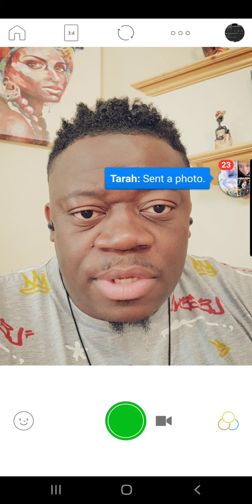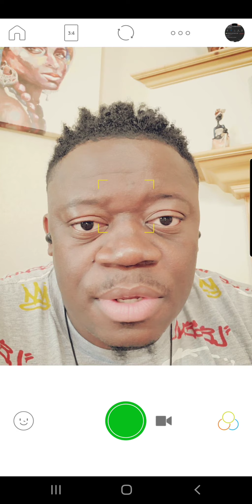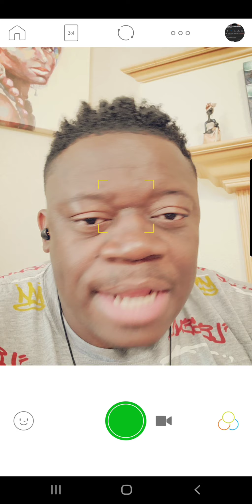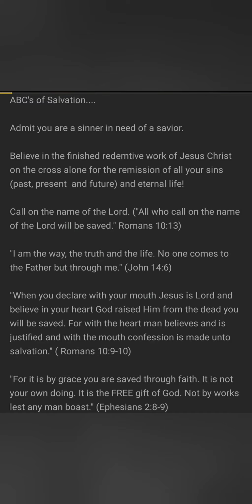Warning!!!!! See video link in description, Jesus is at the door! SHARE!!!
Please watch this video.  I got blocked twice for posting this video and yet the uploader have zero copyright privilege over the same video. Smh.

Our sins have separated us from a righteous and holy God, but in His Mercy, Grace, and love towards us, He has made a way of escape for all those who seek it. I am talking to you, right here and right now. Jesus has an AMAZING gift for you, it costs you nothing but it caused Him to shed every drop of blood He had so He could purchase it for you. What is it? It's your salvation. Jesus Christ was crucified, died, was buried and rose again on the THIRD DAY according to the Scriptures. He did all that for YOU, to buy your pardon to SET YOU FREE. All you have to do is believe in the Son of God and His finished redemptive work on the calvary cross for the forgiveness of all your sins, past, present and future.  Once you believe and place your trust in Jesus, you are saved, your sins forgiven and His righteousness will be imparted on you that nanosecond.